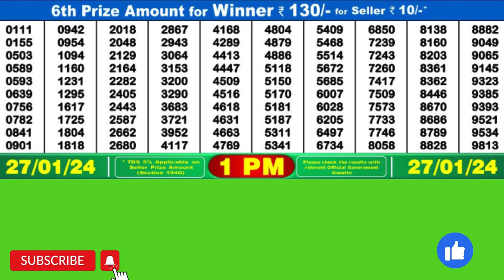DEAR NARMADA SATURDAY MONDAY WEEKLY LOTTERY TODAY RESULT 1 PM 27/01/24#latest lottery result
DEAR NARMADA SATURDAY MONDAY WEEKLY LOTTERY TODAY RESULT 1 PM 27/01/24, FIRST PRIZE 1 CRORE, DRAW No 43 MRP Rs 6